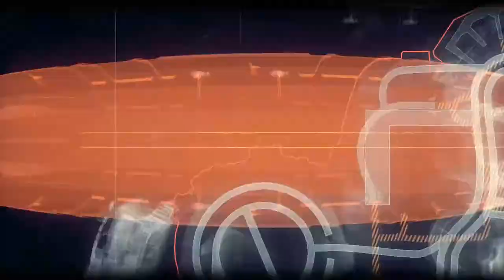batman arkham knight part 30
links for viewers
-crazynerdgamer